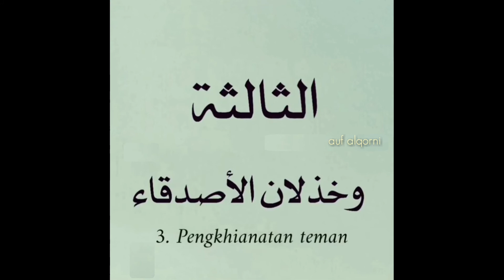STORY WA durasi 20 detik 3 HAL YANG SANGAT MEMILUKAN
Mencari menu-menu kebahagiaan
Yang bisa mengantar kita kesyurga.
Semoga bermanfaat.